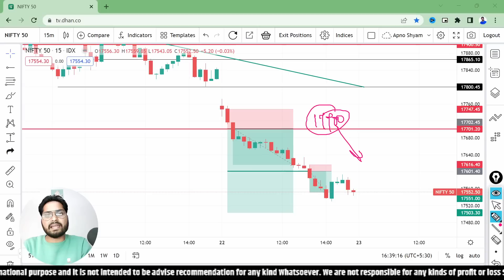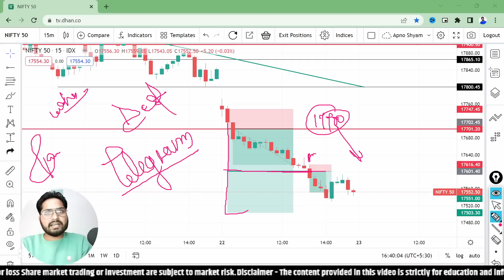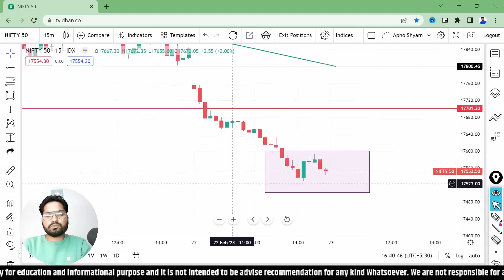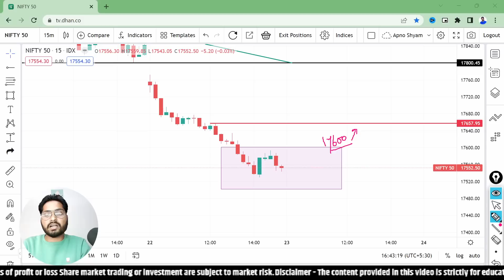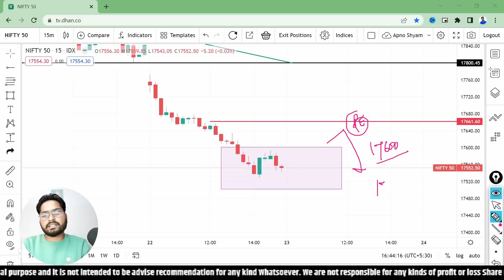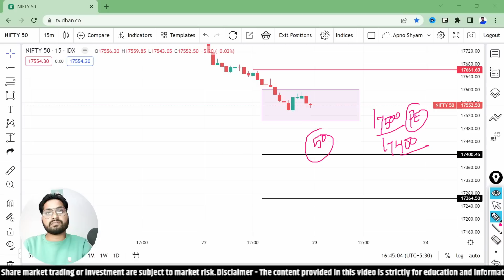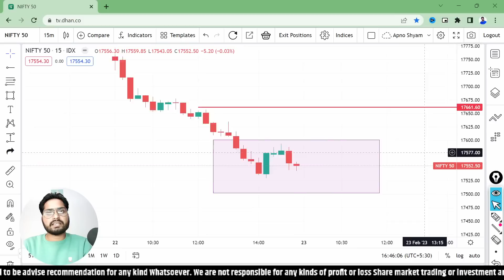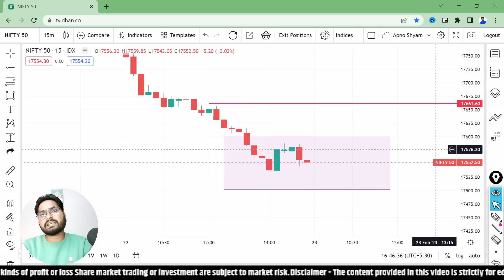23 Feb : Expiryday | Nifty prediction | Nifty prediction for tomorrow | Zero to Hero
यह 10 रुपये वाली काल, कर सकती है आपको मालामाल | 23 Feb : Expiryday | Nifty prediction | Nifty prediction for tomorrow | Zero to Hero

Download Details Below👇
For android:

Queris Solved-
nifty prediction
nifty tomorrow
nifty expiry day
nifty 50 tomorrow prediction
nifty analysis
nifty today prediction
banknifty prediction
bank nifty tomorrow
nifty
nifty today
expiry day
bank nifty expiry day strategy live
nifty prediction for 23 Fabruary 2023
bank nifty tomorrow prediction 23 Fabruary 2023
bank nifty 23 Fabruary 2023
nifty prediction 23 Fabruary 2023
bank nifty tomorrow 23 Fabruary 2023
nifty 23 Fabruary 2023
23 Fabruary bank nifty prediction

Key Points -

1. Equity Trading (Swing, BTST, Short & Long )
2. Daily Strategy of Option Trading
3. Nifty/Bank Nifty Premium Prediction
4. Option Chain Analysis
5. Daily Trading Strategy
6. Technical Analysis & Many More